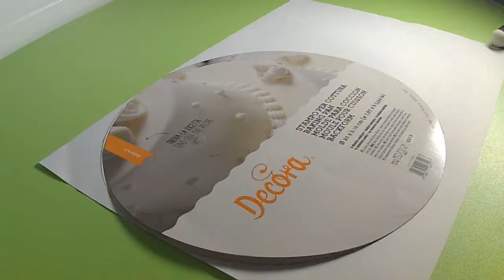Tarta de fondant JACK SKELLINGTON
Tarta de fondant Jack Skellington el personaje de pesadilla antes de navidad . La hice para la noche de Halloween para una reunión y quedaron sorprendidos. Una tarta que se puede hacer para Halloween como para las fiesta de Navidad.

P.D: las cremas que combine para el relleno son: la crema pastelera y la crema oreo. En mi canal están las recetas para saber hacerlas.